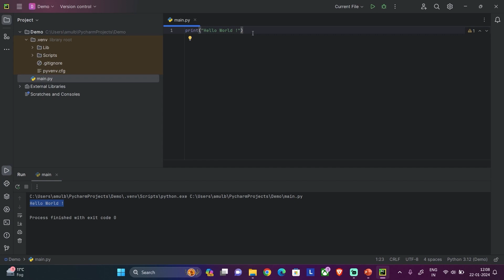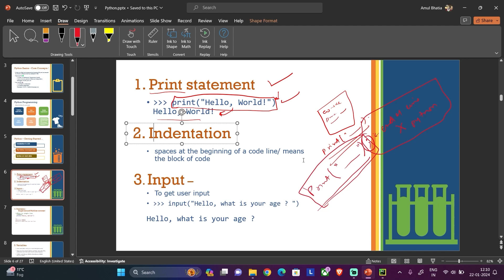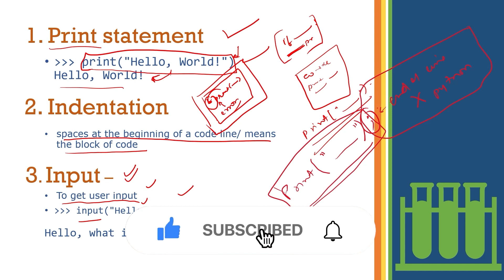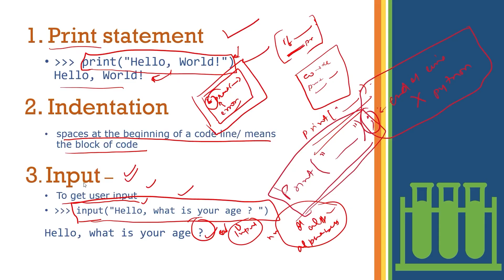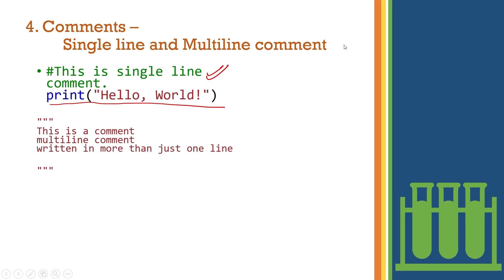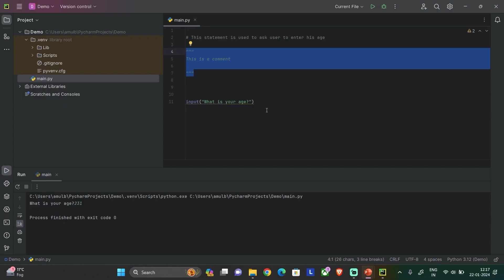Python Full Course in Hindi for Beginners in 2024 | Python Print, Indentation, Input | Part - 6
Python Full Course in Hindi for Beginners in 2024 is designed specifically for beginners in 2024! If you're eager to dive into the world of programming with Python, you're in the right place. This comprehensive Python tutorial covers everything you need to know to start your journey into the exciting realm of programming.

In this Python tutorial, we'll begin with the very basics, making it perfect for those who are new to coding. From understanding fundamental concepts to building practical projects, we've got you covered every step of the way.
Our Python tutorial for beginners covers key topics such as variables, data types, operators, conditional statements, loops, functions, and object-oriented programming principles. Whether you're aiming to build web applications, analyze data, or automate tasks, Python programming language is a versatile language that can help you achieve your goals.
With our emphasis on delivering content in Hindi, we ensure that language isn't a barrier to your learning. Python tutorial in hindi, Python सीखें हिंदी में - our mission is to make programming accessible to everyone, regardless of their linguistic background.

This Python tutorial is structured as a python crash course, allowing you to grasp the essentials quickly and efficiently. Whether you're a student, a professional looking to upskill, or simply someone interested in learning a new skill, this course is tailored to meet your needs.

By the end of this Python full course, you'll have the confidence to write Python code, understand its syntax, and create your own projects. Our goal is to equip you with the skills and knowledge necessary to embark on your programming journey with confidence.

So, what are you waiting for? Dive into our Python tutorial today and unlock the power of programming in Hindi.